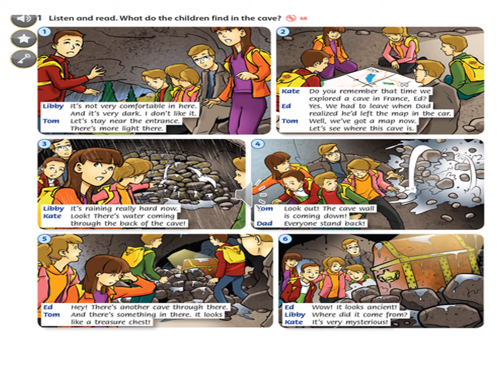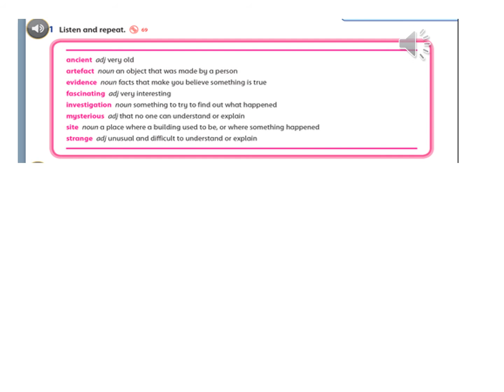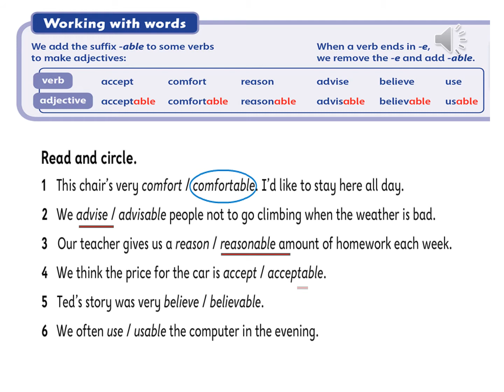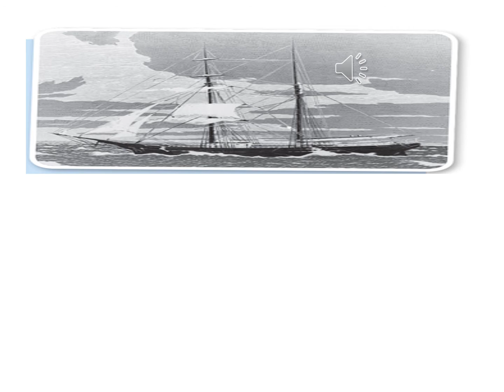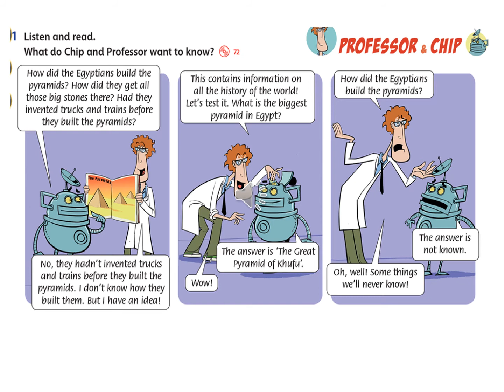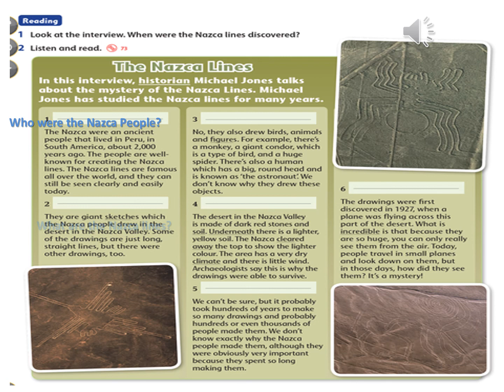Unit 8 Family لغه انجليزيه الثاني الإعدادي